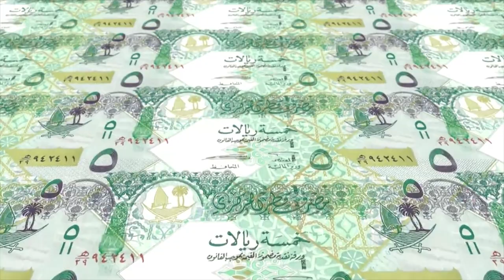Pakistanis can get visa-free entry In Qatar